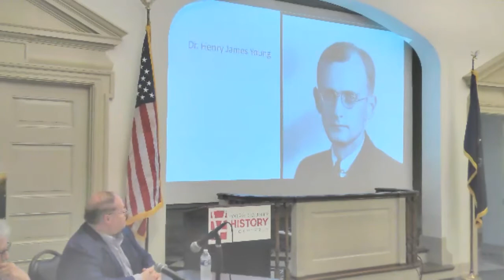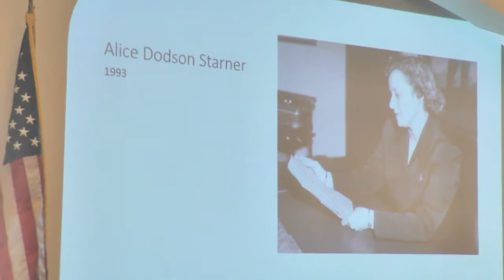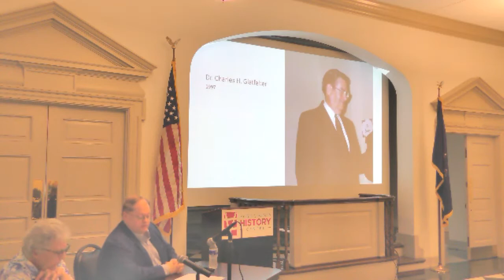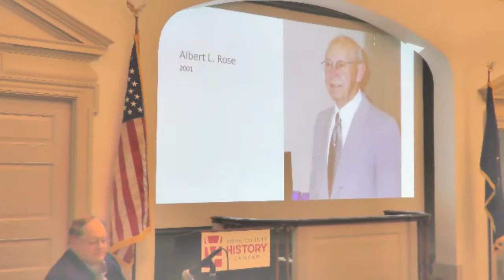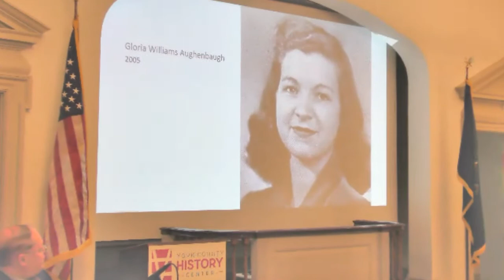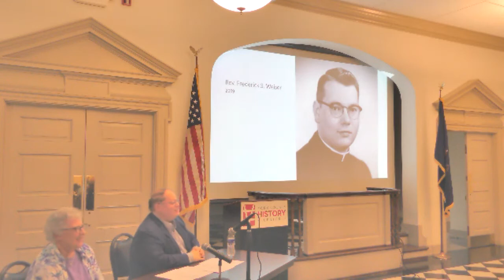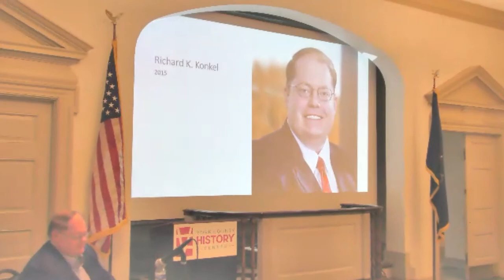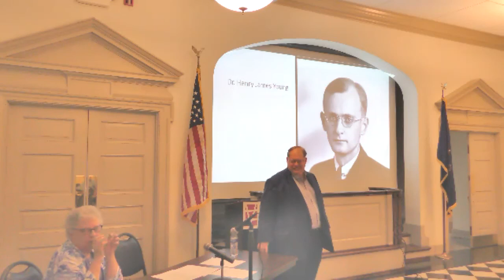South Central Pennsylvania Genealogy Society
History of the Henry James Young Awards